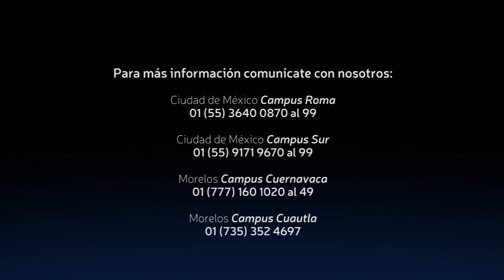CIENCIAS DE LA COMUNICACIÓN